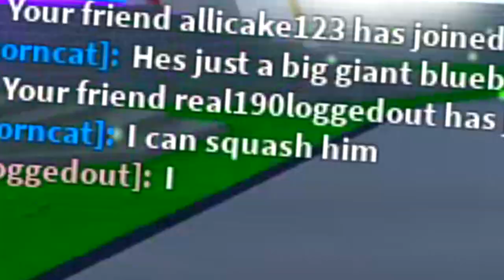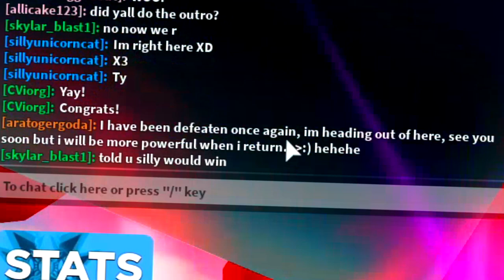THANOS VS MAX RANK PLAYER!! *NEW* INFINITY WEAPON MAKES THANOS BULLY POWERFUL ROBLOX NINJA LEGENDS!!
--Credits--

Music & Sounds:
Epidemic Sounds